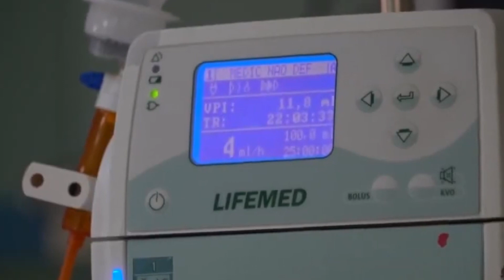Heróis de Andradas - História do médico Murilo Staut Risso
Heróis de Andradas - série comemorativa ao aniversário da cidade. Veja a história do médico andradense Murilo Staut Risso.